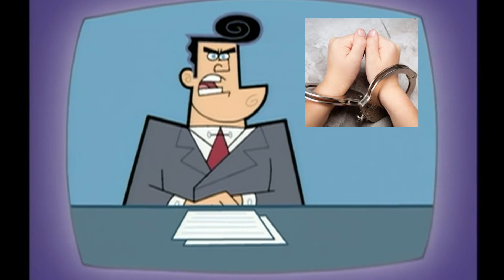Texas Girl Dies After Parents Delay Medical Care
CDC Warns of Salmonella Outbreak Tied to Cucumbers
Younger Americans Turn Against Alcohol
Judge Puts Teen in Jail Clothes for "Bad Attitude